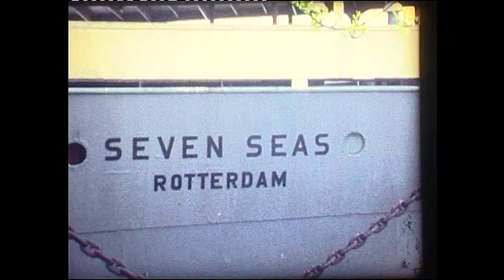Departure from Rotterdam in 1974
Last stage of a visit to the Netherlands: Amsterdam, Volendam and now to one of the foremost transito harbours in Europe. Finally a colourful souvenir: the Keukenhof tulipgardens in Lisse,